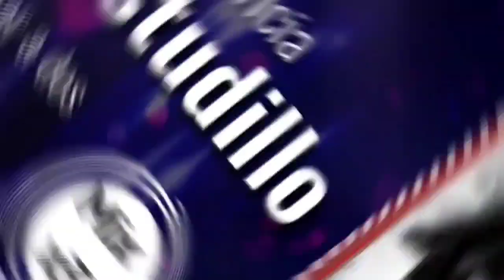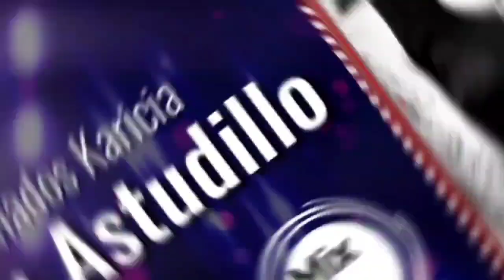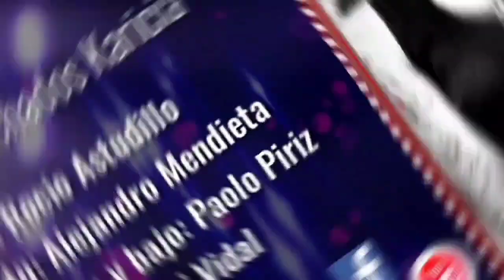Rocio Astudillo - Mixenganchado Karicia 2021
"Mixenganchado de Grupo Karicia"

🎙️Voz: Rocio Astudillo
🥁Percusión: Alejandro Mendieta
🎸Guitarra, coros y bajo: Paolo Piriz
🎹Piano: Pechi Vidal

🎶Grabación, mezcla y masterización:
Home studio Pechi Vidal